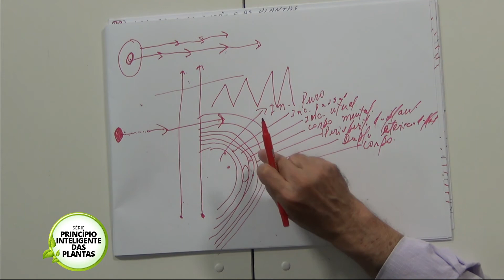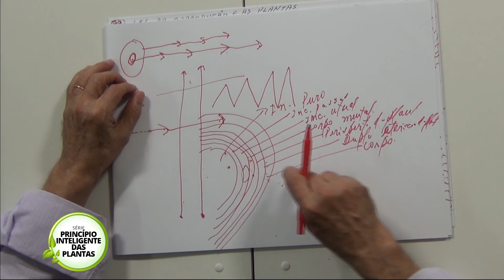40 LEI DA REPRODUÇÃO E AS PLANTAS